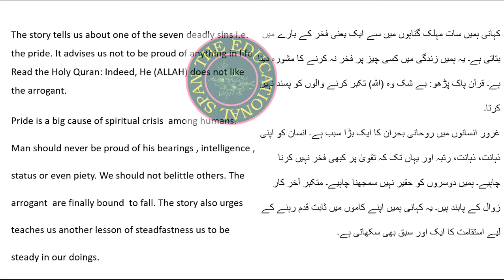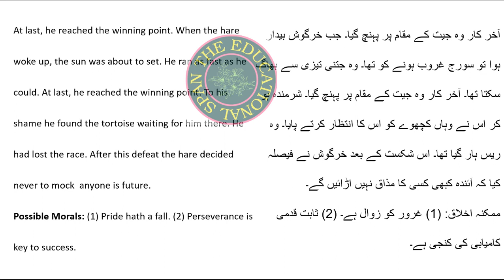The Hare and Tortoise story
Quotes
Introduction
Urdu Translation
theeducationalspan
story for 9 class
easy story
The Hare And Tortoise
Story writing
Story
Stories
Story with Quotes
quotes
Quotation
moral stories
title story
story for all classes
THE HARE AND TORTOISE 1stTIME ON YOUTUBE WITH QUOTES
URDU TRANSLATION story